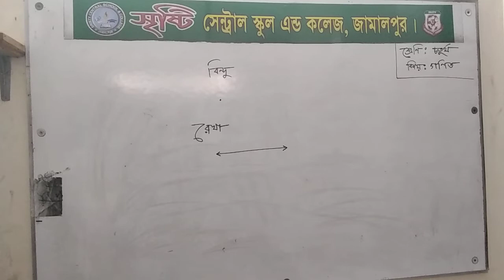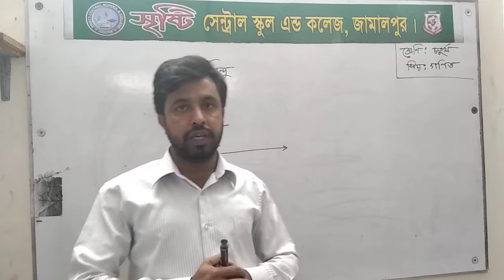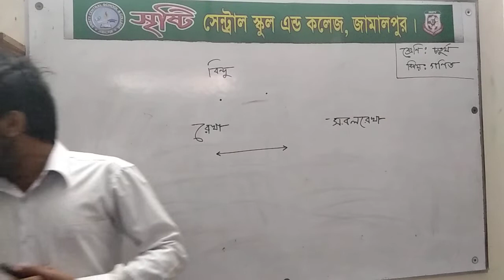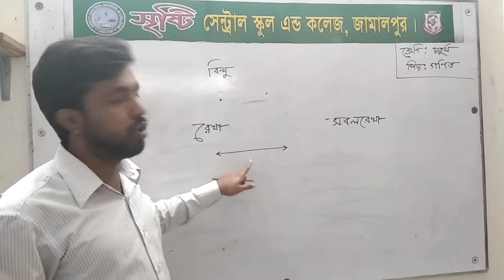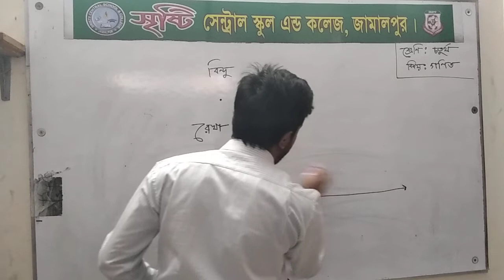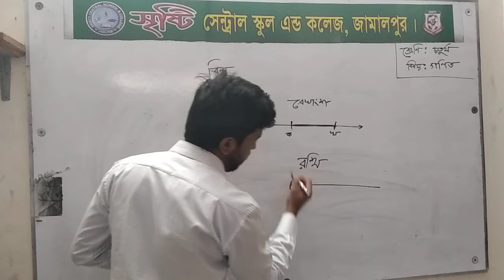Class:Four, Sub:Math. Md.Shahadat Hossain sir